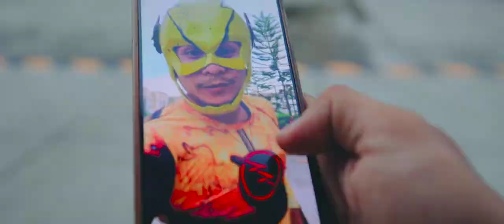LIL FLASH NAGBABALIK SA 2022 - TEASER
Lil Flash 2022 VlogFilm Series, Abangan nyo ang pagbabalik ngayon June 2022. Comment down beloe na rin kung gusto nyo maka collab at makalaro si Lil Flash.